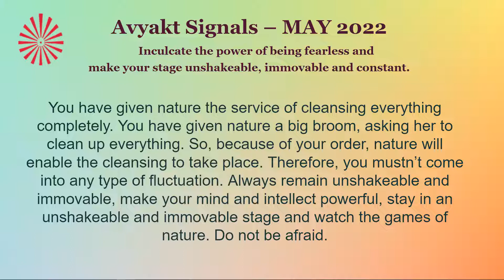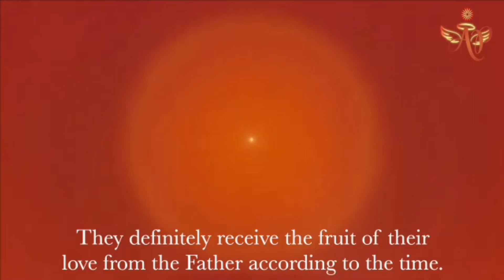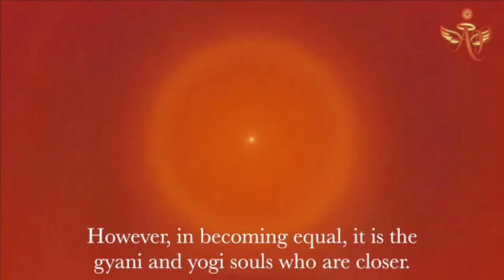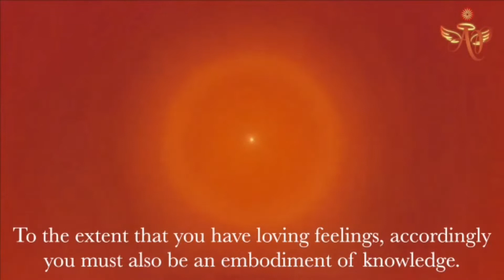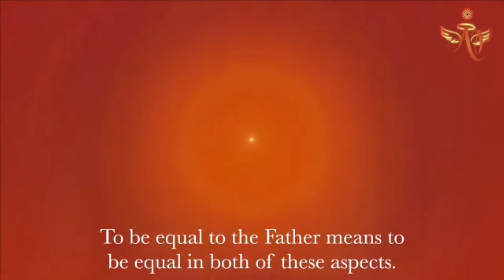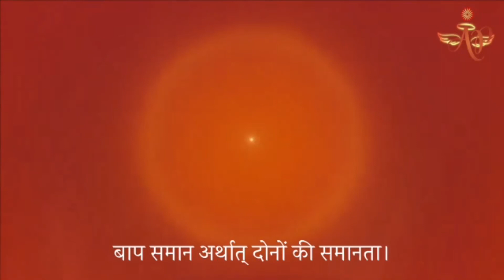Spanish May 27, 2022 Mohini Didi Zeal & Enthusiasm Balance of Feelings filled with knowledge a